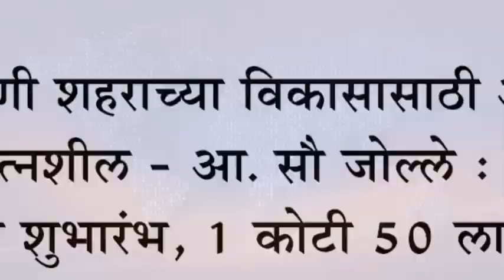निपाणी शहराच्या विकासासाठी अधिक प्रयत्नशील - आ. सौ जोल्ले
निपाणी शहराच्या विकासासाठी अधिक प्रयत्नशील - आ. सौ जोल्ले : रस्ता कामाचा शुभारंभ, १ कोटी ५० लाख निधी.